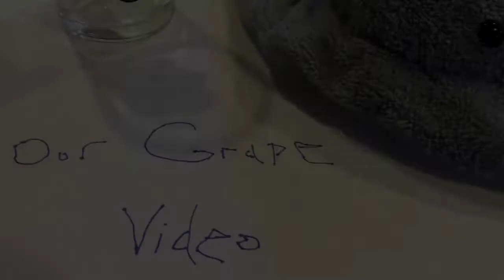Stingray All Stars Grape Rays 2015 Hype Video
All Star Cheerleading - Stingray All Stars Grape Rays 2015 Hype Video